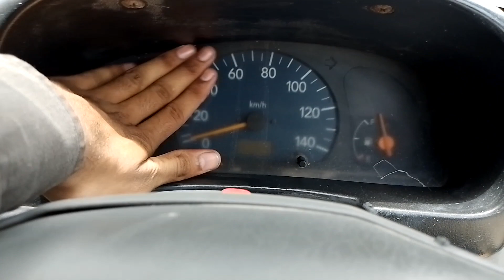Converting Pakistani Vxr 1000cc Into | Japnese 660cc K6a ( 2012 )Engine | Ep - 01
Converting Pakistani Alto Vxr 1000cc Into Japnese 660cc Engine K6a Series 2012 Model With Automatic Transmission And Rpm Meter ...
Converting Manual To Automatic...

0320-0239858